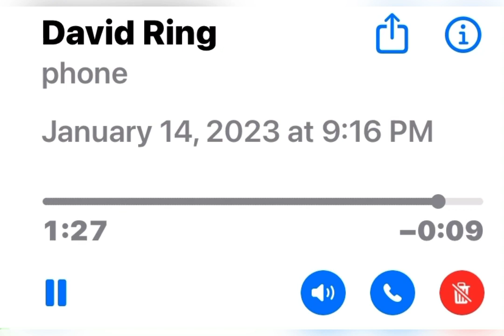Useless Howe Carr / Media & FBI of course 🔥